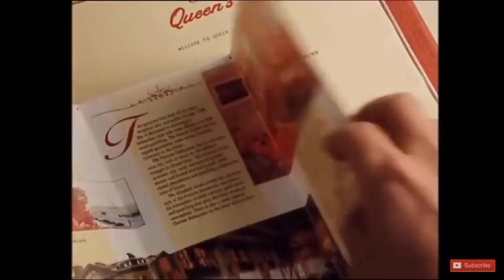Bathroom trouble | Funny clip | Mr bean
And the video is under Creative Commons so reuse is encouraged.